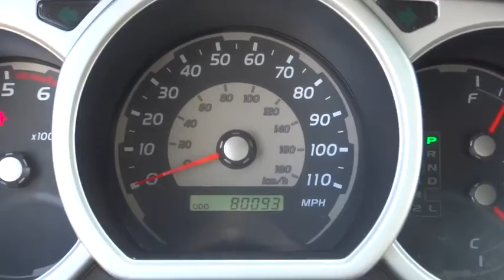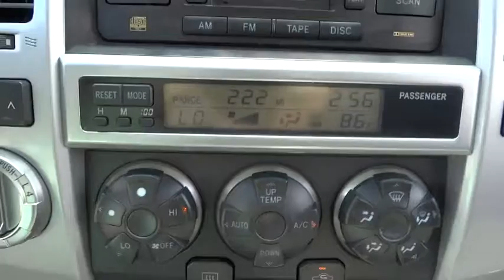2004 Toyota 4Runner Elmhurst, Bensenville, Countryside, Chicago, Downers Grove, IL V14406AA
2004 Toyota 4Runner
2004 Toyota 4Runner SR5 Sport - Stock#: V14406AA - VIN#: JTEBT14R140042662

My! My! My! What a deal! A great deal in Bensenville! How would you like cruising off in this gorgeous-looking 2004 Toyota 4Runner at a price like this? Life is full of disappointments, but at least this wonderful Toyota 4Runner will always be there for you and never let you down. New Car Test Drive said it ...comes with more luxury and convenience equipment than ever before. But it's still the real deal, a traditional sport utility built on a truck chassis, thoroughly capable on truly rugged terrain... It scored the top rating in the IIHS frontal offset test.For more information or to contact us directly, please visit larryroeschvw.com.